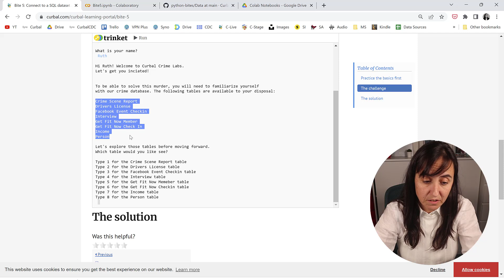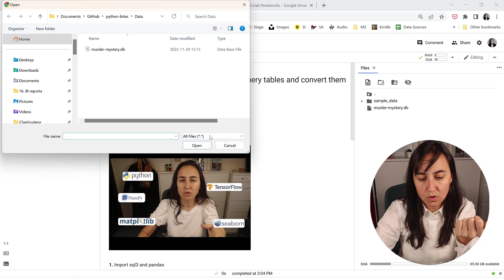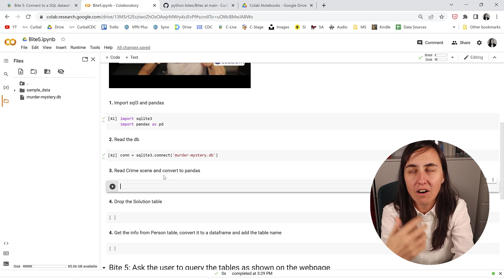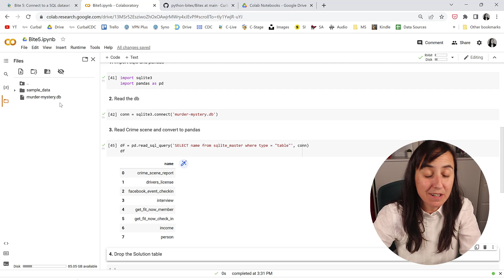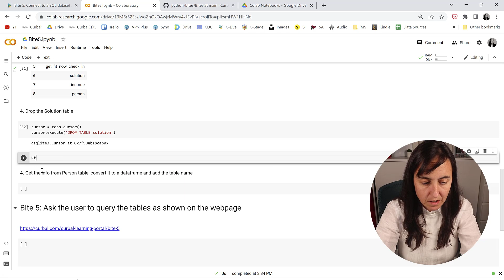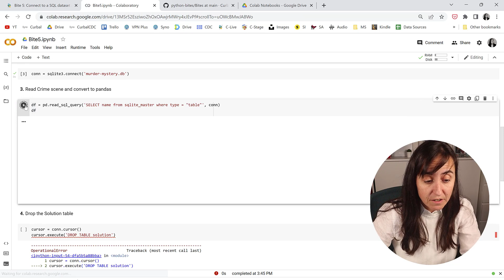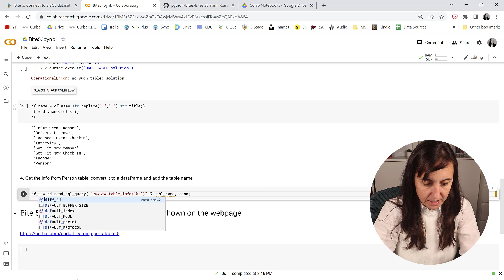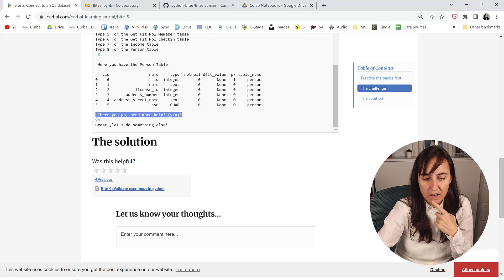Bite 5: Get data from database, and query it with Pandas | Python mystery game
In this Bite we are going to learn:

1. Connect to a SQLite database
2. Drop a table
3. Query tables
4. Convert them to a Pandas dataframe